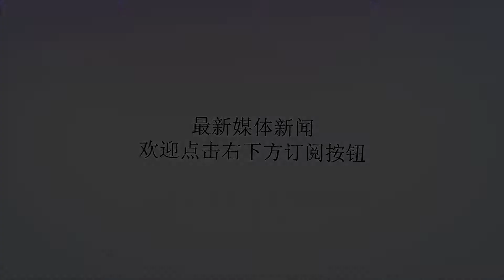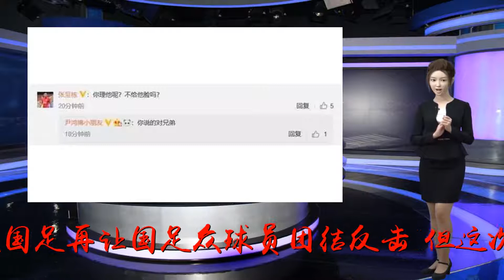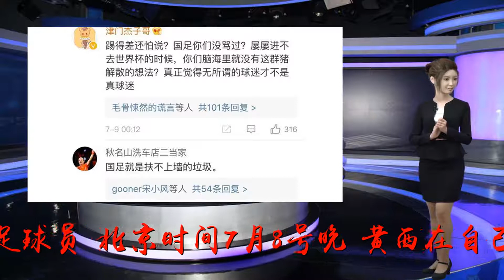国足这次赢了！脆弱得受不了批评团结反击，姚明一话道出球迷的痛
谢谢！国足这次赢了！脆弱得受不了批评团结反击，姚明一话道出球迷的痛